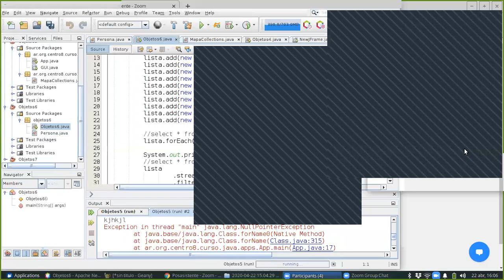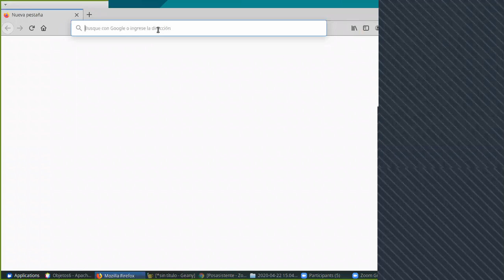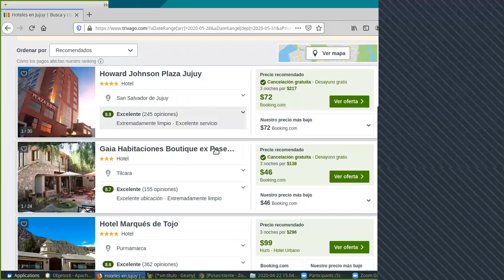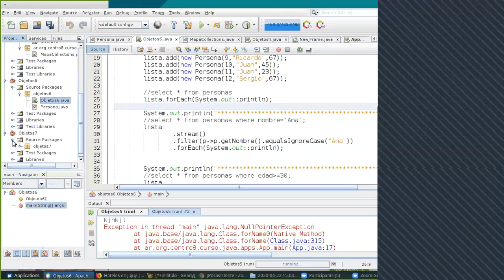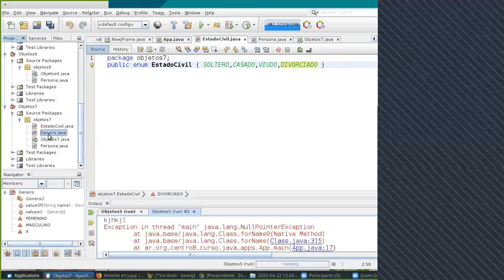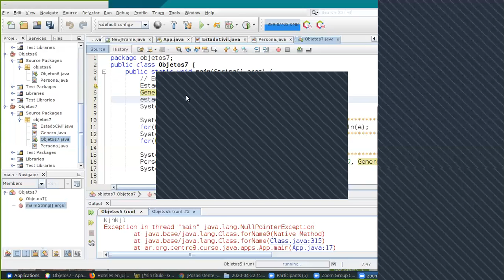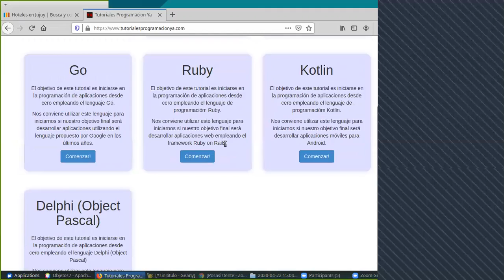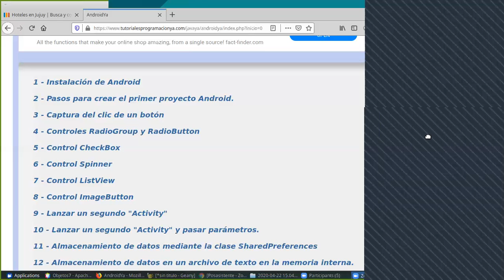Java Objetos Clase Virtual 07